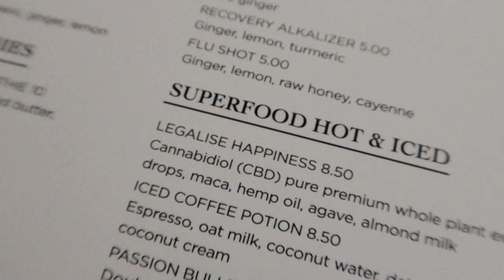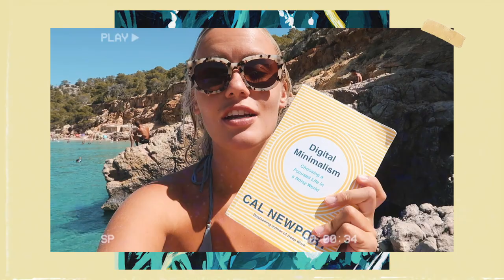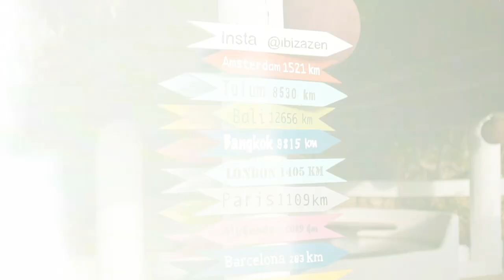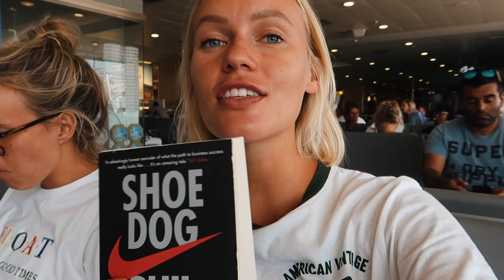IBIZA TRAVELDIARY: beaches, food & party! VLOG (34)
Ibiza baby! Travel Vlog from Ibiza where Julia and I show you what we got up to on the beautiful island.

My camera
My favourite lens
Vlog camera

Thanks you guys so much for watching ♥